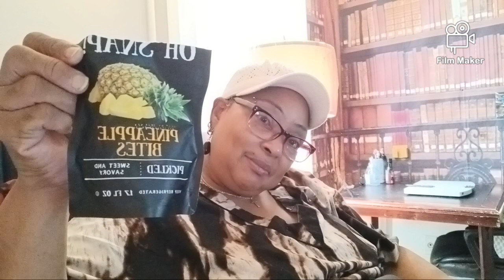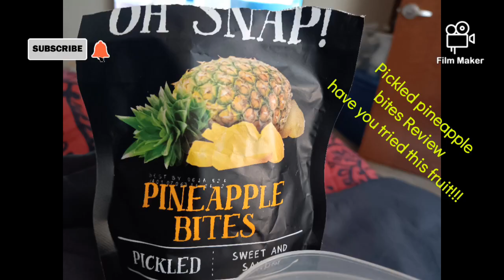Pickled Pineapple Bite Review/Devotion of today Luke11:27-29 🙏✌️👍💙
View my list on Amazon